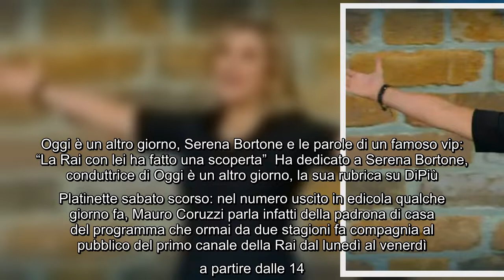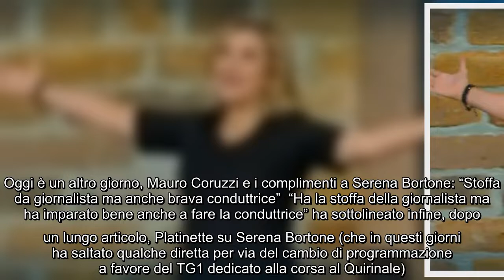Oggi è un altro giorno, Serena Bortone e le parole di un famoso vip La Rai con lei ha fatto una sc